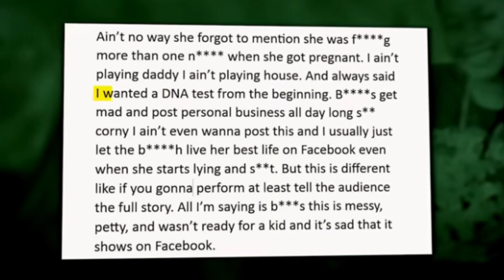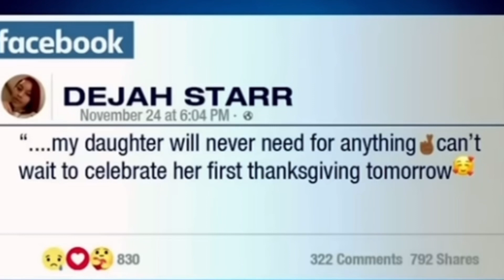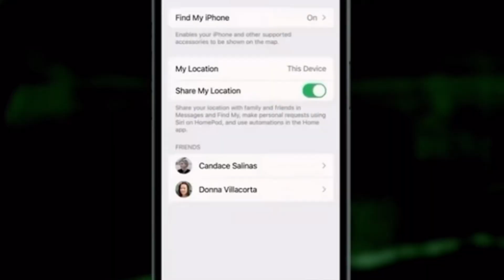THE STORY OF DEJAH JENKINS MINUS | LOVE DOING HURT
Hello everyone and welcome back to the channel today. We have another story time about a young lady a young mother, a beautiful daughter Dejah Jenkins Minus born Feb 15 1999 lost her life at her boyfriend stabbed her 58 times and fractured. Her neck Thanksgiving day will be the worst day ever￼ for Dejah. Thanks for joining my community to all the new subscribers and the returning subscribers. I really appreciate you guys. Thanks also for the Watch hours. I’m going to continue my goal of reaching my thousand subscribers and 4000 watch hours by December 31 come and support .￼￼￼￼. If you don't like the word basically click off because i say it alot. I am trying to find another word lol.

These videos are videos from News and etc.. They are public they are added to the story. Due to me researching information.

Link to my Journals and Planners down below.